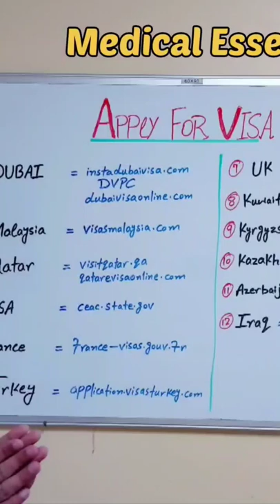VISA APPLY KRNAY KA TAREKA